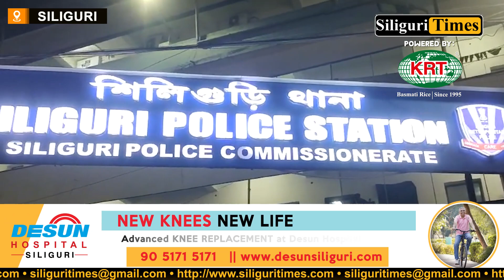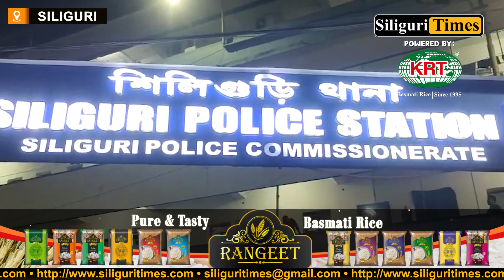Minor missing from Siliguri rescued from Delhi after 8 days (Hindi)